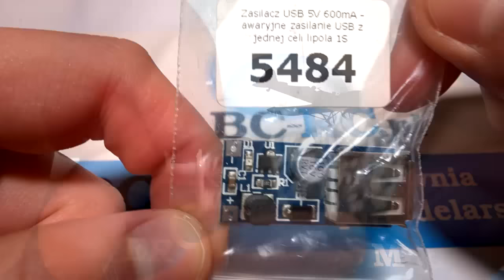Przetwornica step-up USB - ABC-RC.PL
Prezentujemy Państwu moduł przetwornicy step-up ze złączem USB typu A.  Przetwornica może być zasilona np. akumulatorkami litowo-jonowymi o napięciu 3.7 V.  W takim układzie uzyskujemy mobilną ładowarkę urządzeń na USB.

ID: DOB3